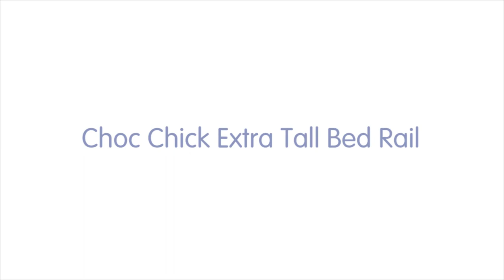Best Baby Bed Rail Philippines - Bonjour Baby x ChocChick Adjustable Extra Tall Bed Rail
✅ Tall structure so it is not easy for children to climb out and fall out of bed.
✅ Suitable for Double, Queen and King sized bed. Please see measurement guide.
✅ Durable and has sturdy construction to ensure safety of your child.
✅ Covered with durable mesh nylon and formaldehyde-free fabric.
✅ Upper pipe comes with EVA anti collision pad to protect your child.